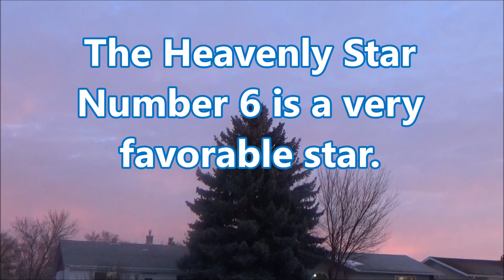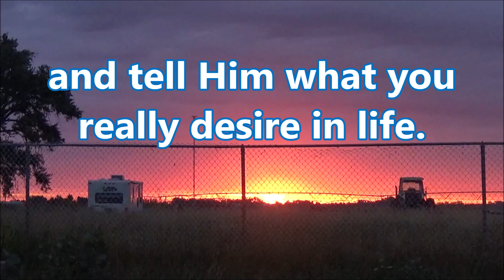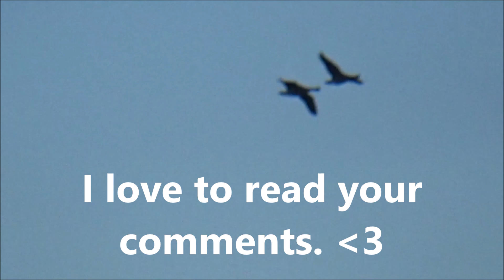Feng Shui 101: Chinese New Year/The Heavenly Star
I did this last year, and my wish came true.  Now, I wanted to share it
with you.  I hope all your wishes come true.

Love,
Zen The Wild Geese